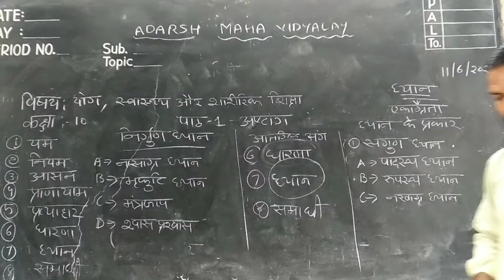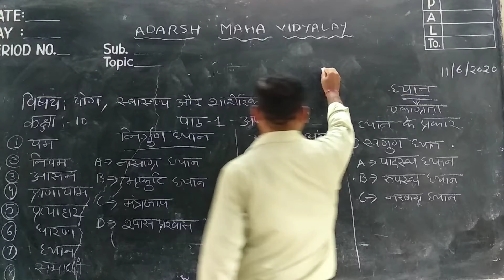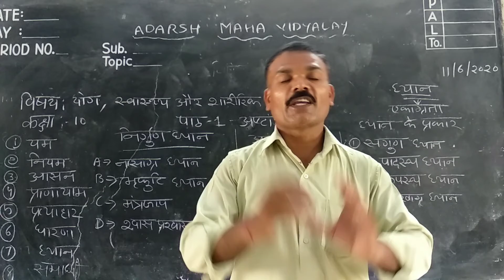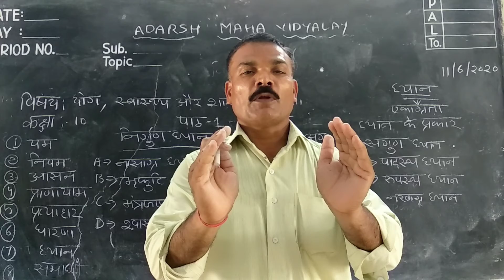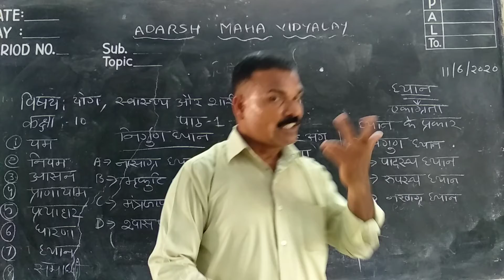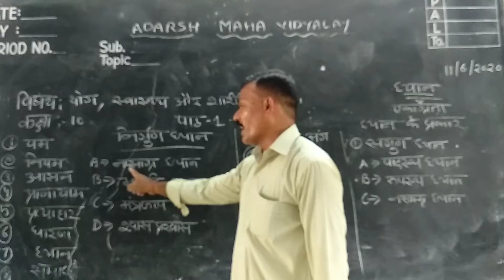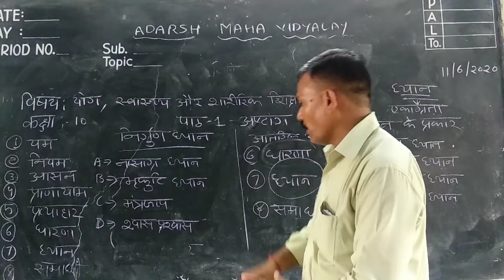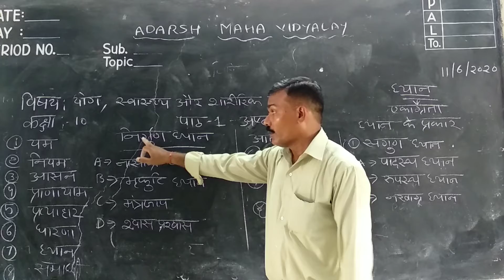June 15, 2020